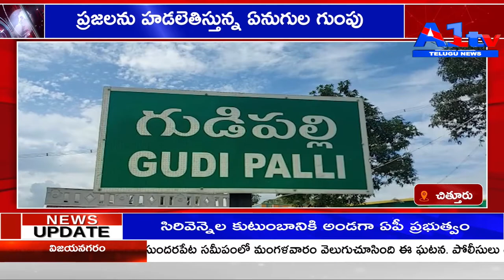A1TV PRIME TIME NEWS BULLETIN || 02-12-2021 || A1TV TELUGU